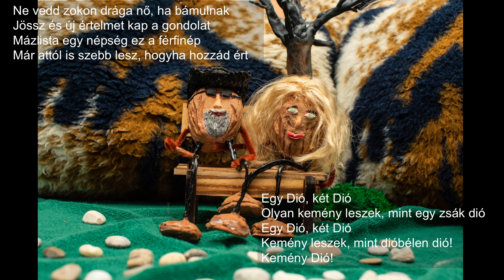Dió - JózsFm 2019